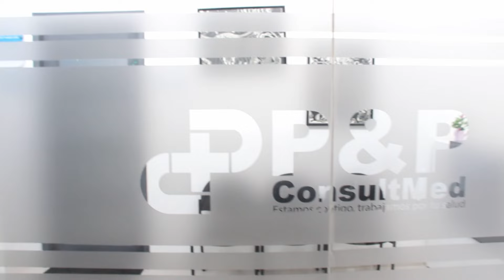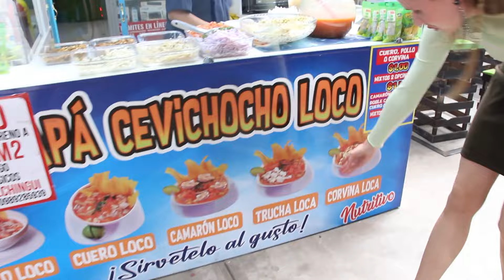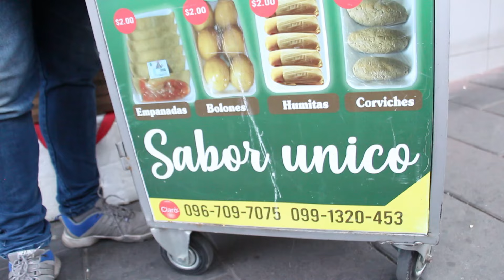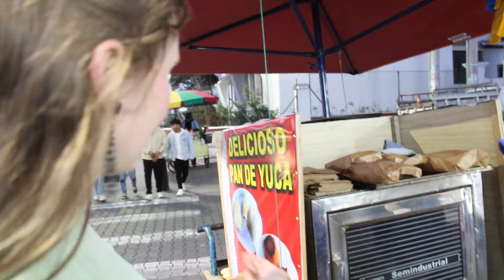Probando comida de la calle en Cayambe Ecuador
Pongan sus likes y comentarios por favor, es muy importante para mí!
Al fin yo regresé para hacer los videos interesantes para Uds! Ya qué yo soy vegetariana casí por 1 año yo probé la comida vegetariana y quiero demostrar lo qué la comida vegetariana hay en todos los partes!

00:00 intro
01:15 crepes, wafles
05:32 cevichocho
08:21 la comida qué siempre compro
10:53 pan de la calle
13:20 aloe vera